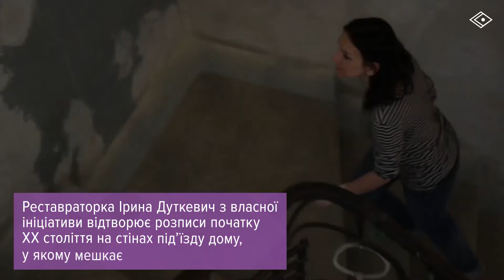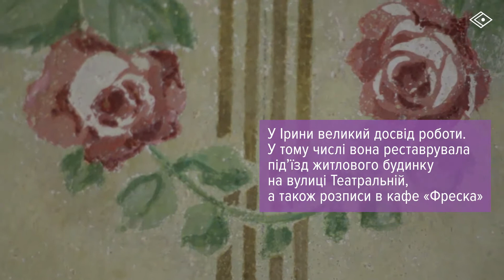Реставраторка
Цієї зими під час планового ремонту одного з львівських будинків працівник ЖКГ під шаром тиньку побачив намальовані квіти. Одна з мешканців, реставраторка Ірина Дуткевич переконала сусідів у необхідності зберегти їх, зібрала потрібні документи і увесь вільний час проводить на риштуванні, відтворюючи розписи початку ХХ століття. «Архітектори минулого замислювались, що залишиться після них. В нас би не було такого Львова, якби вони не думали про це», - каже Ірина.